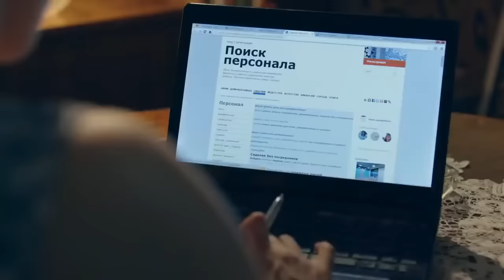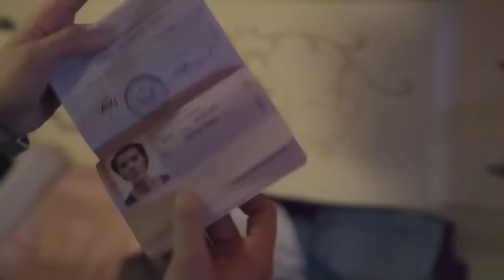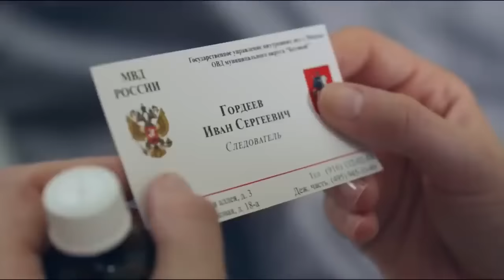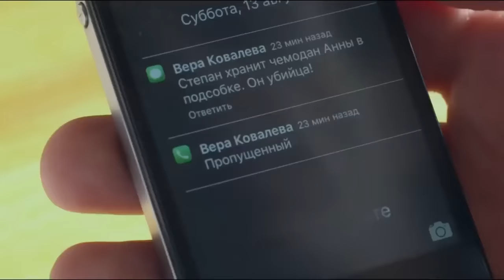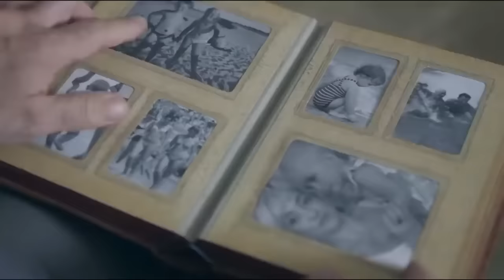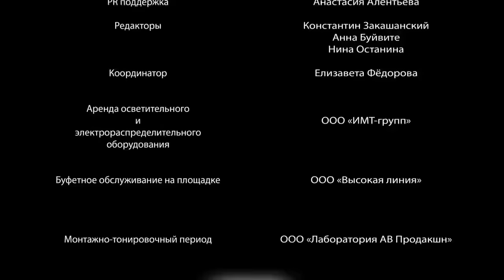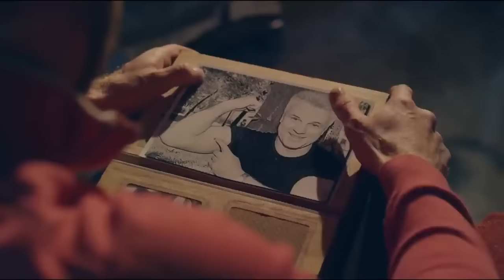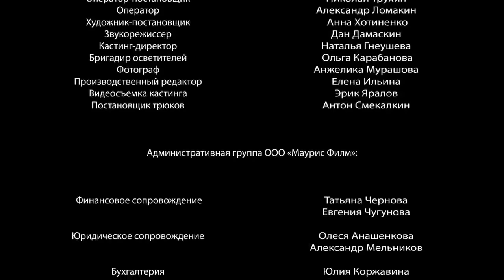ЛЮБИТЕЛИ ДЕТЕКТИВОВ БУДУТ В ВОСТОРГЕ! Дом на Краю Леса. Все серии подряд. РУССКИЕ СЕРИАЛЫ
Провинциалка Вера, оставшись без денег и жилья, приезжает в Москву и устраивается сиделкой в богатый дом Гурьевых, расположенный за городом на краю леса. Поначалу Вера приходит в восторг от новой работы – щедрое вознаграждение, которое позволит ей в следующем году поступить в медицинский, шикарный дом, по вечерам красивые закаты, и дивный запах жасмина. Но вскоре она начинает замечать странность в поведении всех обитателей усадьбы, они не так милы, как ей показалось в начале. Ей кажется, что каждый обитатель дома чего-то недоговаривает...

Детектив, криминальный фильм.
Режиссер: Валерий Рожнов.
В ролях: Ольга Лерман, Татьяна Лютаева, Анатолий Котенёв и др.